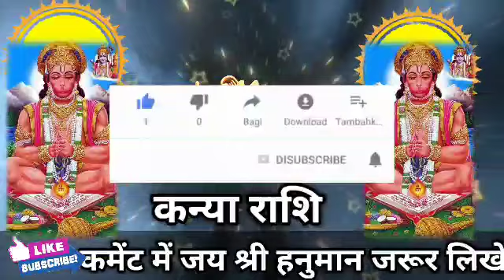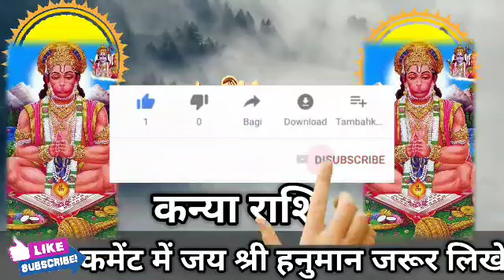कन्या राशि वालों 22 और 23 जनवरी 2023 भाग्य का खेल शुरू हो चुका है जल्दी देखें। Kanya Rashi